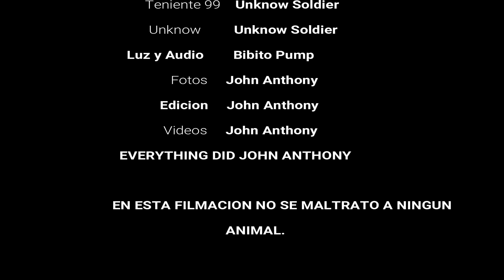GODZAMMY DELUXE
Godzammy, la nueva película de terror de Mundo Creativo productions films.

Godzammy es una criatura mitológica que nació en Magadascar durante la 2GM por todas las  bombas que lanzaron en la pequeña isla Crackght, pasaron años hasta que un empresario millonario lo vio de lejos y sabía que era para él, contrato al mejor cazador de animales exóticos, una vez cazado con una dificultad grande lo llevo al zoológico más grande y famoso de WWC, pero algo sucedió y es que el barco donde estaba Godzammy había quedado abandonado y destrozado lo cual daba la mayor impresión de que Godzammy estaba otra vez más en cautiverio, pero esta vez en un territorio desconocido, horas después Godzammy aparece en la ciudad y está dispuesto a destruirla.

Godzammy: Smuel Pavel Kalili

Esta película fue creada sin dañar a algún animal.

mundo creativo productions films